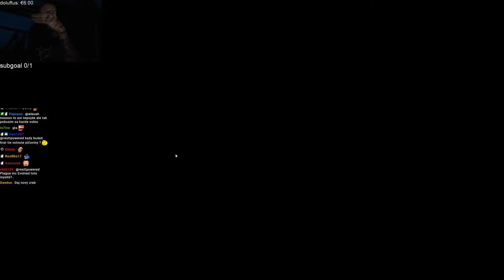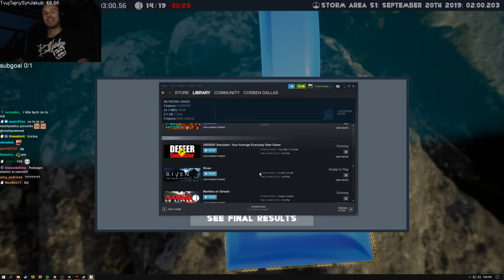restt - DEEEER Simulator │